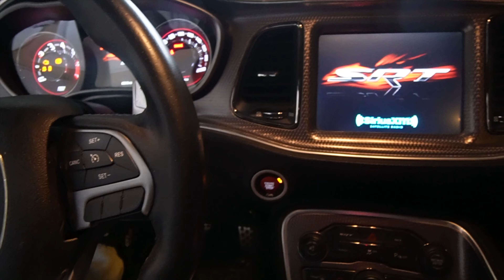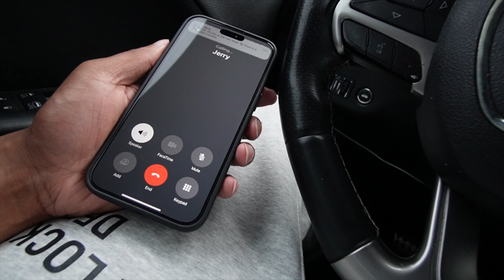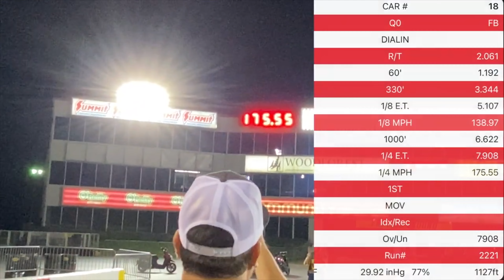MY 1000HP CHALLENGER HELLCAT IS BROKEN | I'M SELLING IT NOW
Click play and enjoy. Always remember "SLEEPNATION​​​ 4EVER!! DO NOT SLEEP ON US ON GANG"

Cash Ap $OfficialSleepo